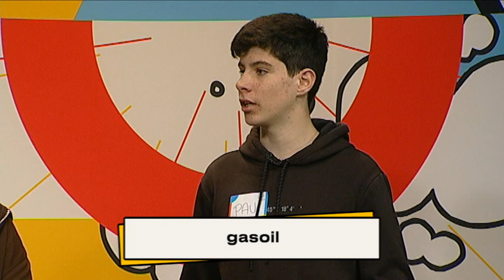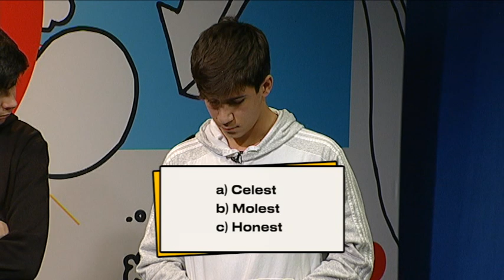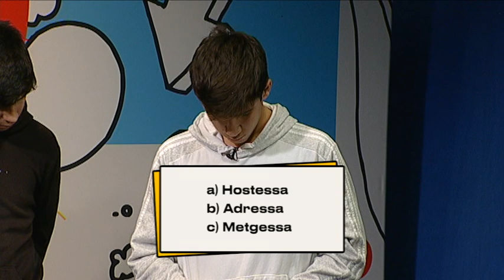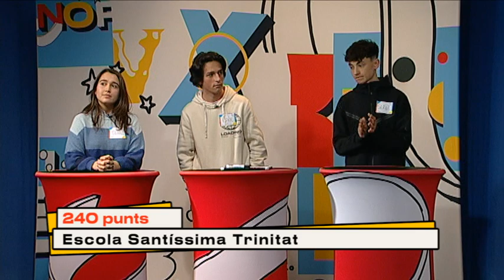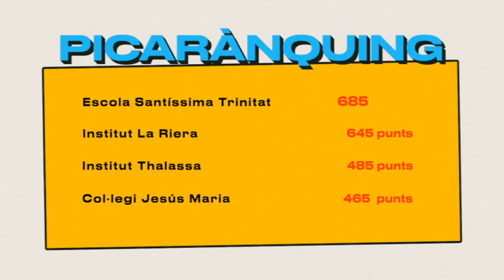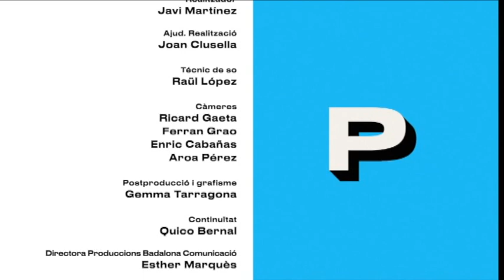PICALLETRES T804 15 d'abril de 2023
A Televisió de Badalona lletregem en català al programa Pica Lletres. Dos centres de secundària de la comarca del Barcelonès Nord s'enfrontaran cada setmana resolent diversos jocs lingüístics. En aquest programa, concursaran els alumnes de l'Escola Santíssima Trinitat i l'Escola Pere Vergés de Badalona. Qui aconseguirà més punts després de resoldre les proves lingüístiques?